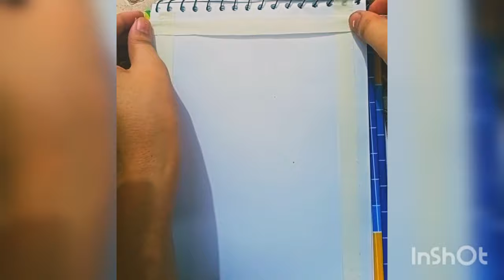Oil pastel painting for beginners | Easy oil pastels painting | oil pastels night painting